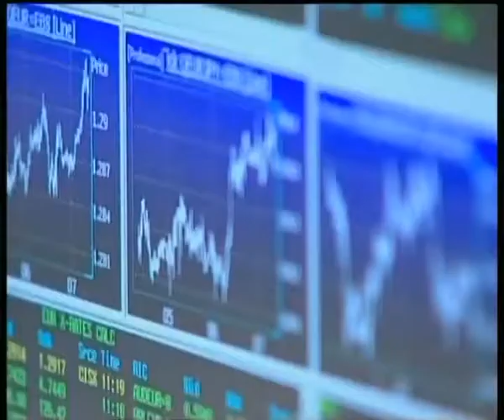Borsa, Milano chiude poco variata: Ftse Mib...